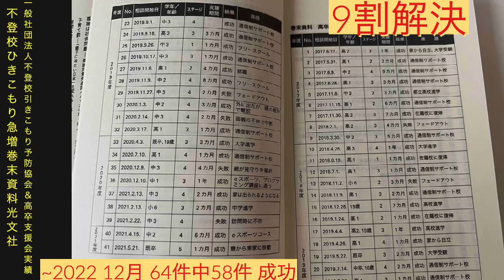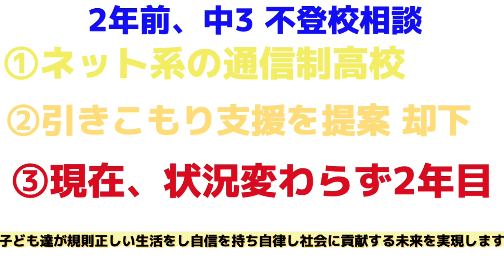中学生 不登校 2年間見守る 引きこもる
中学生の不登校に対して、2年間の見守りと支援の実例を紹介し、アウトリーチピアサポート訪問支援を提案。当協会が高校卒業までの9割の解決を実現し、不登校を引きこもりから立ち直った生徒達が将来有望に進路を選んでいることを強調。保護者は相談者の親として、対応を考えるようにと呼びかけている。Detailed Summary for [中学生 不登校 2年間見守る 引きこもる] by [Monica]

[00:00]( 中学生の不登校者の例として、2年間引きこもり状態が続いたMさんの事例を紹介。
- Mさんは中3の夏から4ヶ月間不登校になり、以降は引きこもり状態が続いている。
- 外出せずにゲームやYouTubeをして過ごし、パソコンでは20時間以上も過ごす日もあった。
- 当協会は、アウトリーチピアサポートという訪問支援を行い、子どもが自主的に外に出るよう提案している。

[01:38]( 不登校中の子供が2年間引きこもり、勉強もせずにYouTubeやゲームをしていたことが明かされる。
- 学業について何もしておらず、昼夜逆転生活を送っていた。
- 保護者の皆さんはこのような状況に陥った場合、どう対応するのか考える必要がある。
- 高校卒業後の引きこもり相談も紹介され、ステージ判定4の完璧な引きこもり例が示された。

[03:18]( 不登校を引きこもりは高校卒業まで解決すれば、子供たちは元気になり、大学進学や公務員として活躍することができる。
- 高校卒業までの不登校問題を解決することが重要。
- 外出させて、就職の可能性を考えるべき。
- 当協会では9割の不登校問題が解決されている。
- 保護者も一緒に頑張ろう。

一般社団法人不登校・引きこもり予防協会のYouTubeチャンネルでは、引きこもり中の中高生に悩んでいる保護者の方々に解決法を提供するため、不登校や高校中退、引きこもりから立ち直った本人やその保護者の方々の動画を中心に公開しています。当協会は、子供たちが規則正しい生活を送り、自信を持ち、自律し、社会に貢献する未来を実現することをミッションとしており、146万人以上の9060人の引きこもり問題を予防し、SDGs 4で質の高い教育をみんなに提供することを目指して情報を発信しています。

以下は動画で紹介されている各リンクです。

一般社団法人不登校・引きこもり予防協会チャンネル案内（代表：杉浦孝宣のぶ）:

不登校生活リズム改善 NHKおはよう日本（2020年6月放映。収録時はNPO高卒支援会理事長）:

NHKおはよう日本 フリースクール中学生東京（2020年6月放映。収録時はNPO高卒支援会理事長）:

高校生不登校生活リズム指導で8ヶ月引きこもりだったＷ君 防衛大学合格:

不登校引きこもりの9割は治せる 一般社団法人不登校・引きこもり予防協会 代表理事 杉浦孝宣（すぎうらたかのぶ）: